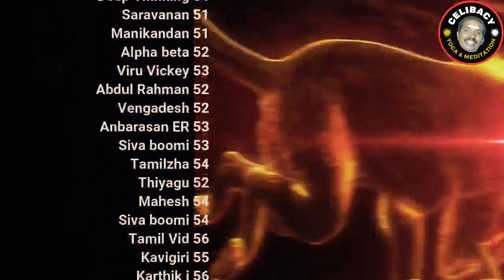பழத்தில் உள்ள ஒளி உடம்பாக்கும் ரகசியம்